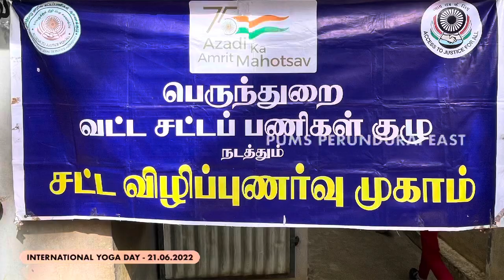உலக யோகா தினம் - 21.06.2022 , PUMS PERUNDURAI EAST